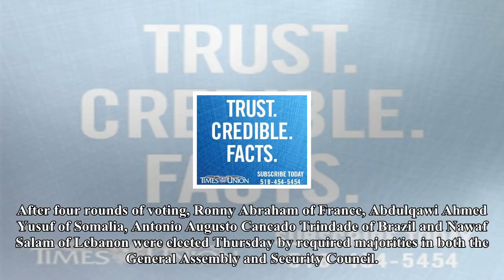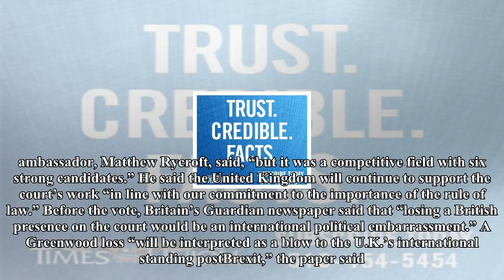Box TV-Uk will take seat on the Court in the world for the first time since 1946